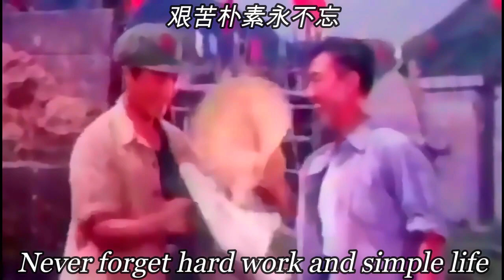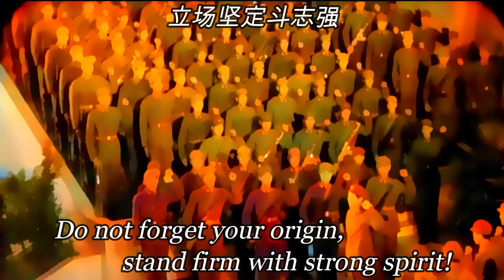Learn from the good spirit of Lei Feng 学习雷锋好榜样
: Chairman Mathew